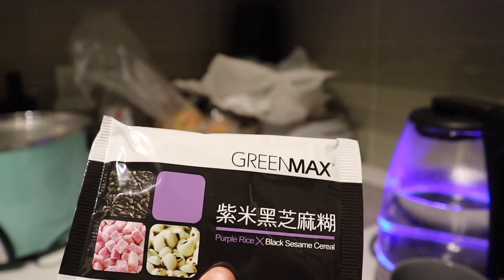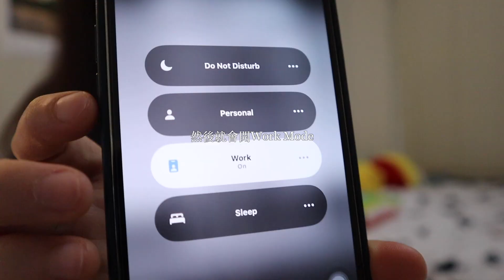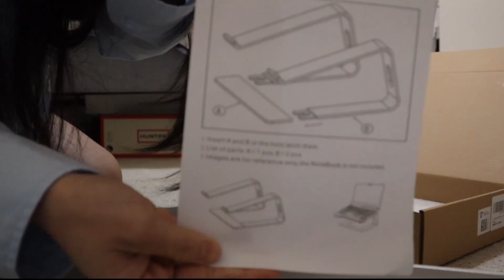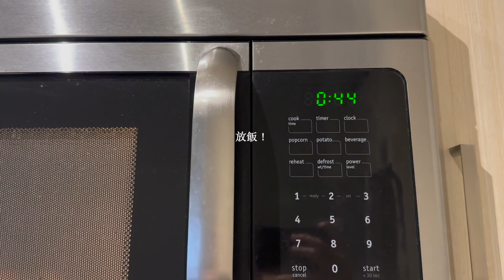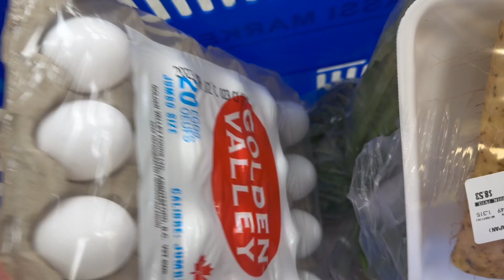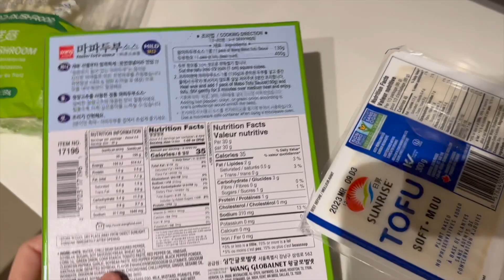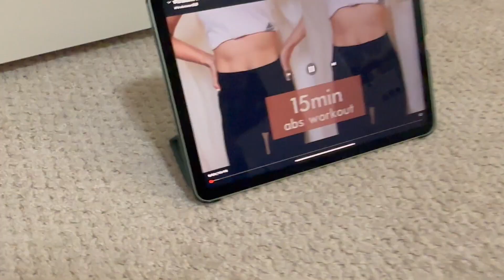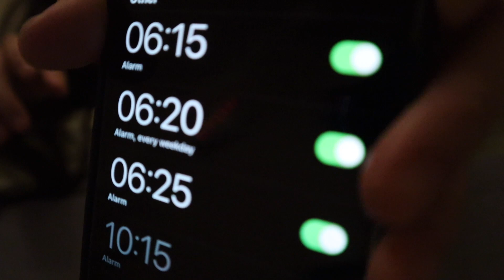VANCOUVER VLOG | week in my life, back on my routine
2023年一月有了新挑戰，在溫哥華時差跟著加東地區上班，也紀錄下一週自己的工作和生活長什麼樣，一個很真實卻也蠻喜歡的新routine！

Hope you will enjoy this video too!

The Rooftop - Gregory David
Better Kind of Bitter - Peachy Pavement
Liljeholmsviken - Vendla
City of Mine (Instrumental) - Snake City